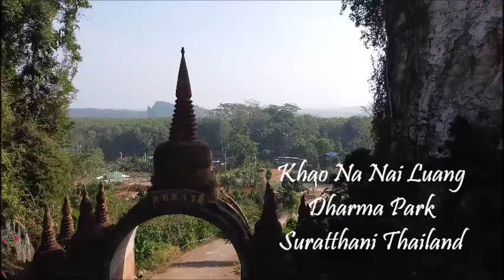Khao Na Nai Luang Dharma Park Thailand​ อุทยานธรรมเขานาในหลวง อ.พนม จ.สุราษฎร์ธานี 佛法公園 考納奈瑯 泰國